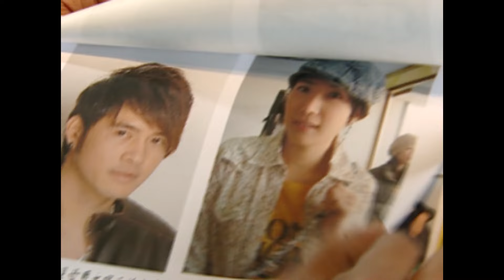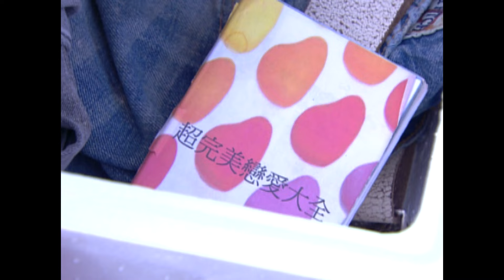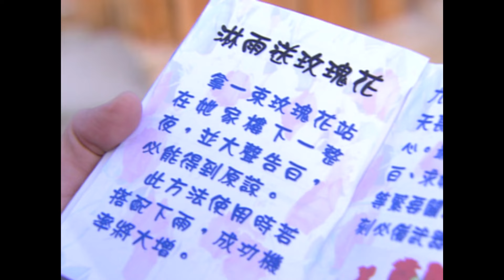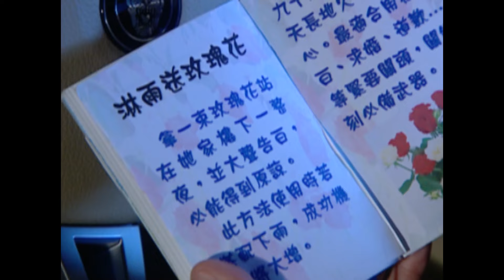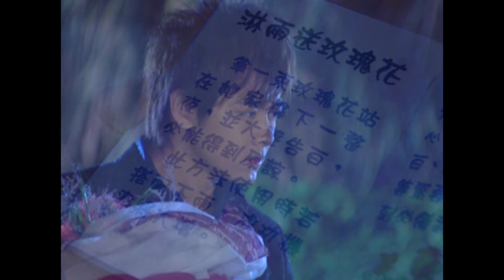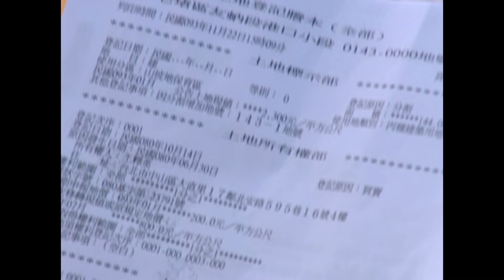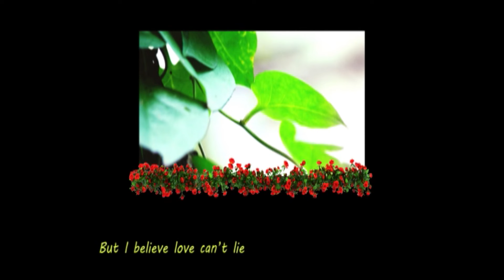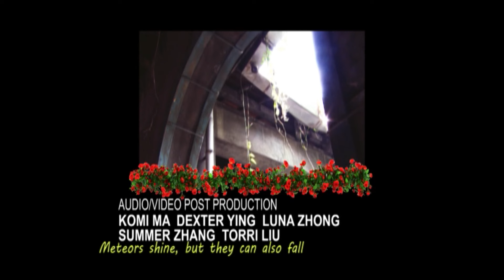[Eng Dubbed] My Lucky Star EP12 (Jimmy Lin, Yoo Ha Na)💎Jewelry magnate loses heart to a liar girl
Drama name: My Lucky Star
Genres: Comedy, Romance, Drama
Episodes: 31
Cast: Jimmy Lin, Yoo Ha Na, Leon Jay Williams, Lee Wei, Darryl Kuo
Also known as: Fang Yang De Xing Xing

💬Synopsis:
Like the boy who cried wolf, Xia Zhi Xing had lied one too many times. So when she did tell the truth, nobody believed her except for the most unlikely person, Zhong Tian Qi, a runaway young master of a jewelry empire. His belief in her inspired her to become a real jewelry designer instead of a lying, scheming jewelry con artist. In the process, she taught him the real value of jewels that he is destined to inherit.